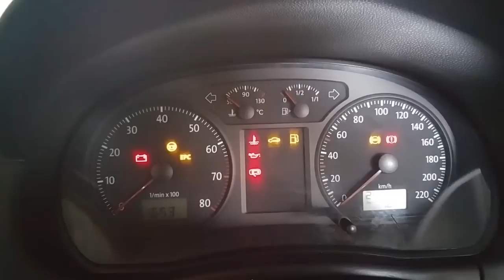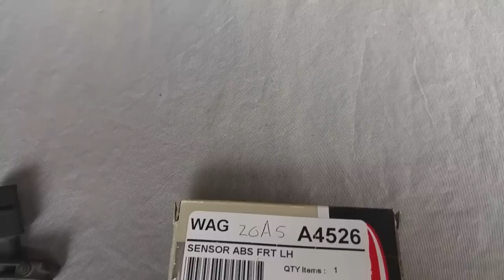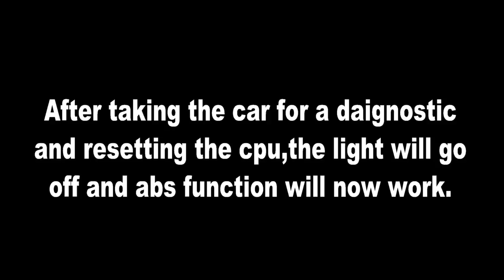How to Change an Abs speed sensor - Vw Polo 9n3